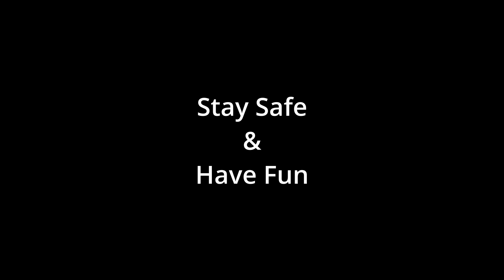Time to add Coffee to the mix! - PlateUp OT!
Sure, why not add a second dessert? Honestly, of all the dessert options out there, I think coffee is the easiest one.